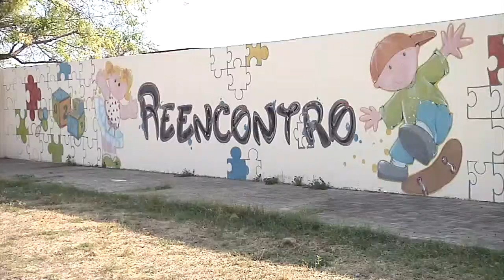Meio Norte: Abrigos alojam crianças violentadas em Teresina